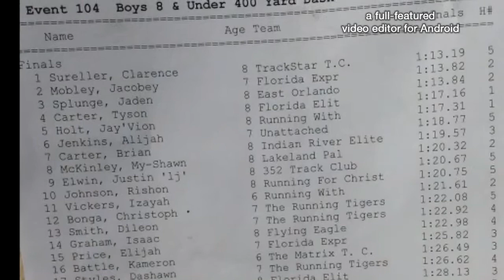8 and under 400M Dash 4-18-15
400M Dash 8 and under